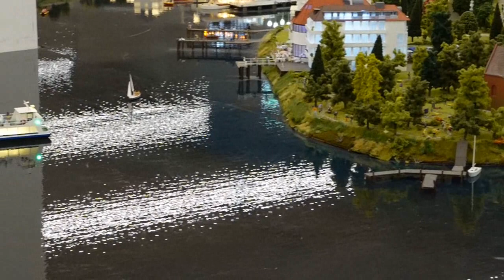MODELLEISENBAHNEN MINIATURLAND LEERANER @ LEER 2022